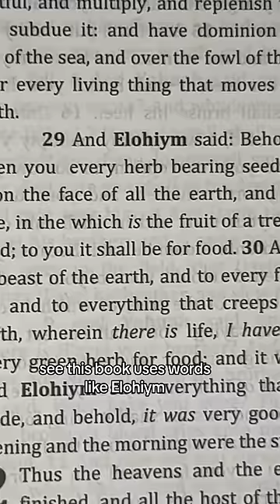WHAT IS THIS BIBLE?